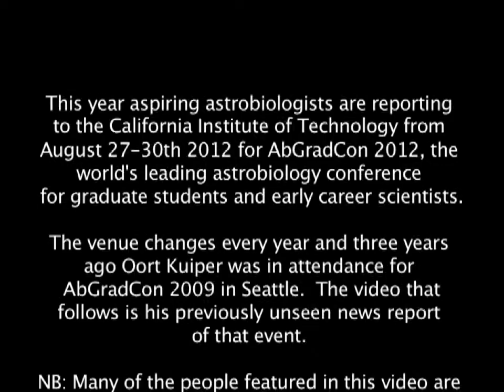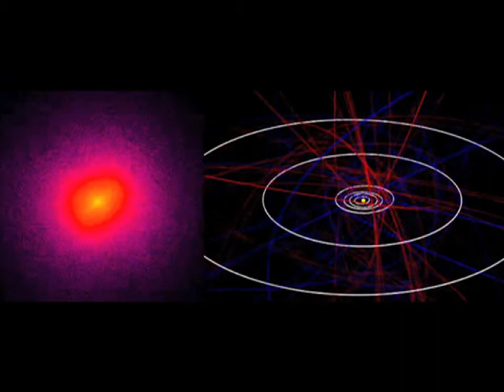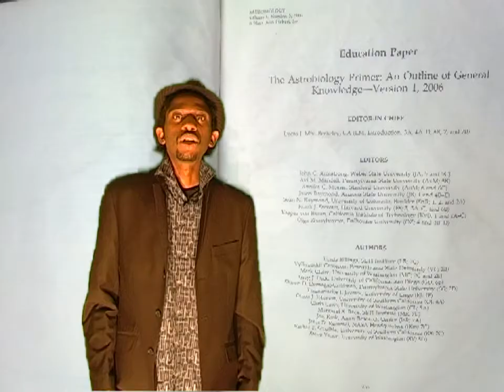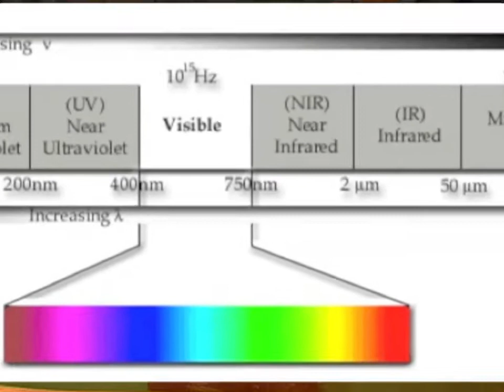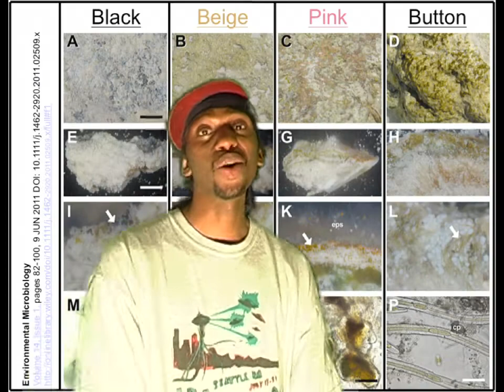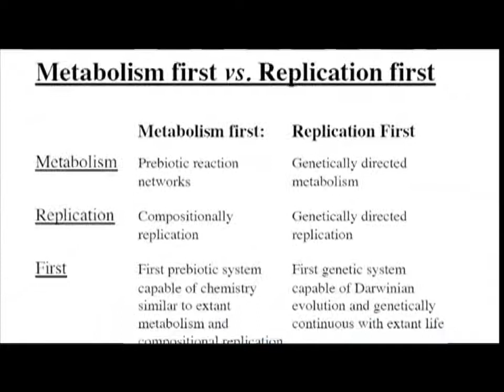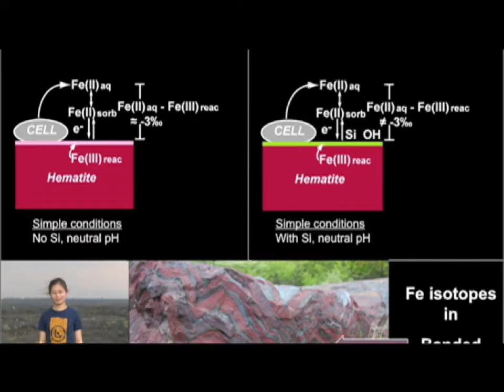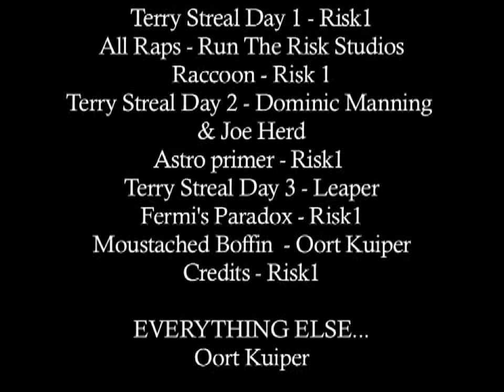AbGradCon09 - Conference of the REAL life alien hunters!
Get in touch @Oortkuiper

NB. Raps Start @ 3:39 - 5:17 - 6:39 - 8:47 - 10:32

After the Astrobiology Rap comes AbGradCon (Astrobiology Graduate Conference) which happens practically every year.  This year (2012) it's in Hollywood but 3 years ago it was at the University of Washington in Seattle.

I attended to talk about communicating science through raps and to look at some of the things they were doing to see if I could communicate their work to the public and other scientists in a new way.  This video is the result.

It includes verses written specifically about the talks given throughout the conference; as well as a few other bits...

Peace,

Oort Kuiper